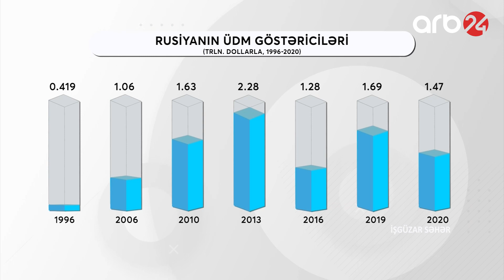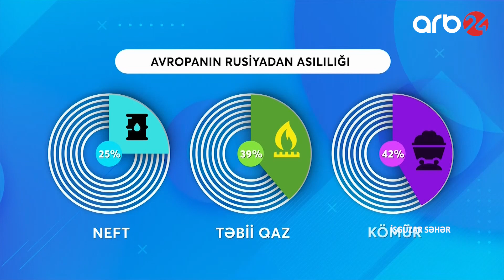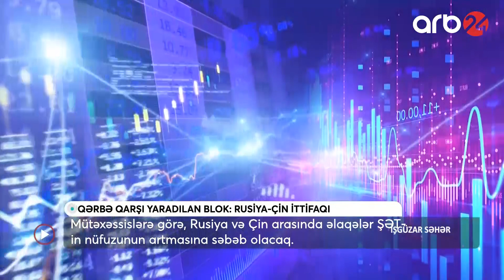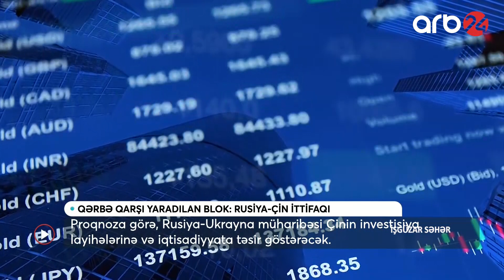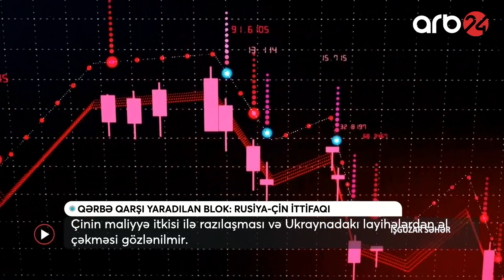Rusiya-Çin əməkdaşlığı: Dünyada güc balansı dəyişə bilər – İşgüzar səhər